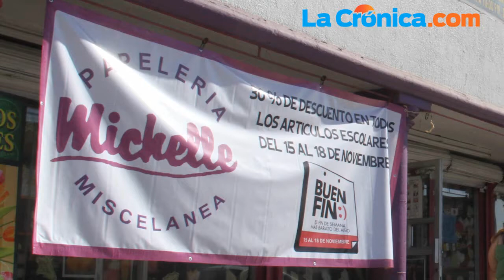Participan 160 comercios en Buen Fin en Mexicali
Desde ayer y hasta el próximo lunes, se lleva a cabo el Buen Fin, durante el cual cerca de 160 negocios de la ciudad establecieron descuentos que van desde el 10 hasta el 80%.